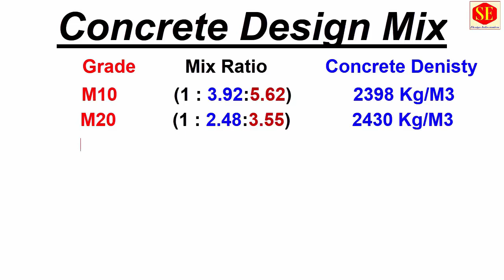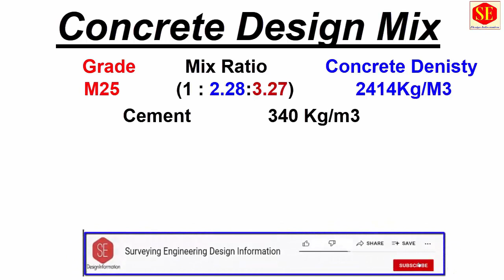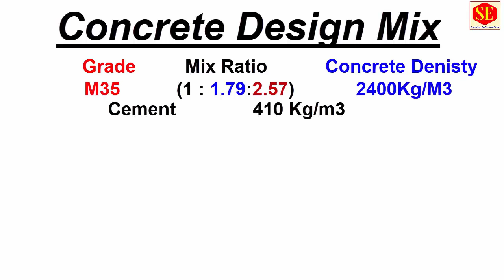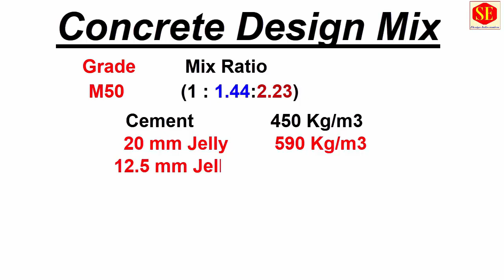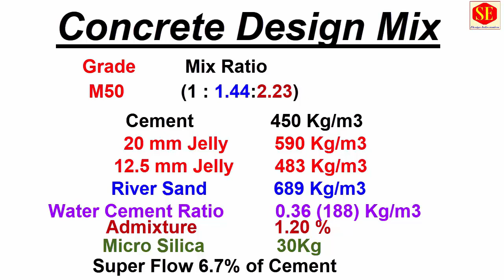Concrete Design Mix. Details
In This Video about Concrete Design Mix Ratio & Mix Design Details M10 , M20 ,M25, M30, M35, M40, M45 & M50  Concretes Grades.